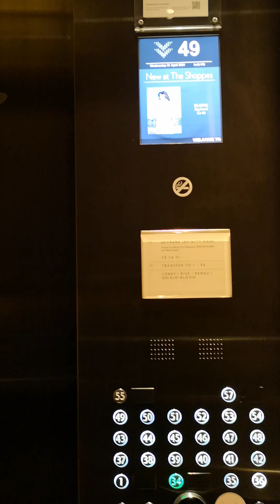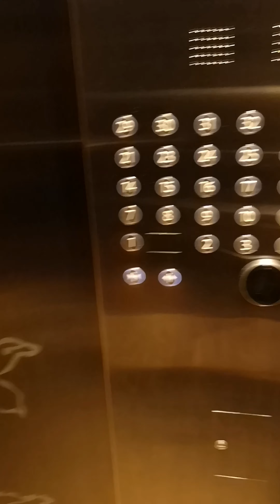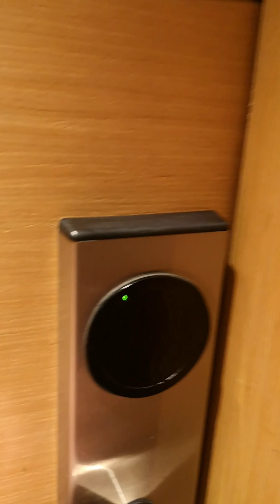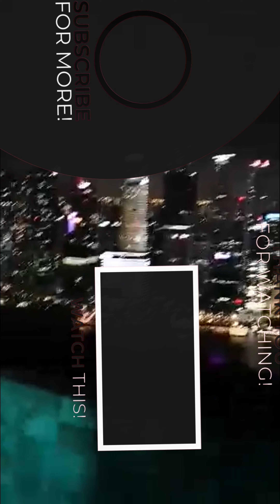Marina Bay Sands Singapore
Zzzuppp mga kaberks, vlog turn over muna tau..
Meet my utol, samahan natin sya sa vlog nya na ito.. baka my potential maging vlogger din.😁